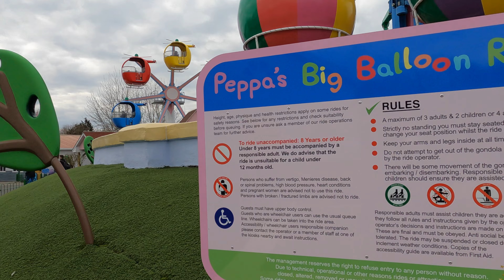Peppa's Big Balloon Ride at Peppa Pig World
Take a ride on Peppa's Big Balloon Ride in Peppa Pig World at Paultons Park.

Take to the skies on this magical ride that gives you an amazing view over Peppa Pig World!

Paultons Park is an amusement park located in the New Forest National Park, near the village of Ower, in Hampshire, England, with over 70 rides and attractions. The Peppa Pig World themed area is based on the children's animated television series Peppa Pig.

2021/2022 Camera equipment
Edited on Apple Macbook Air M1